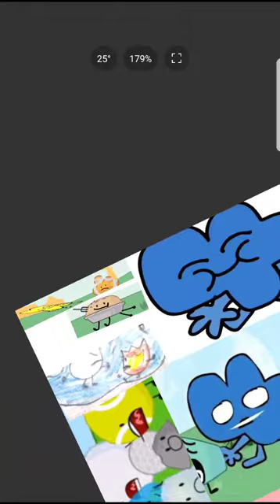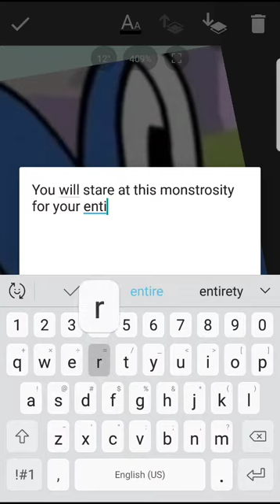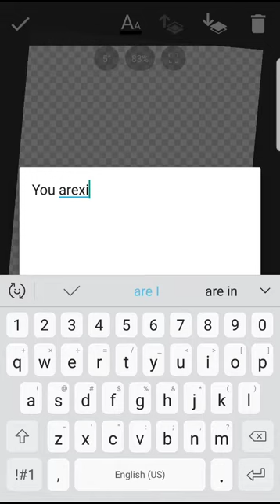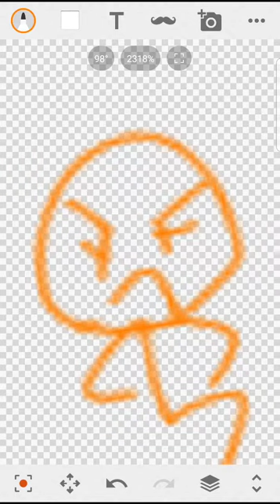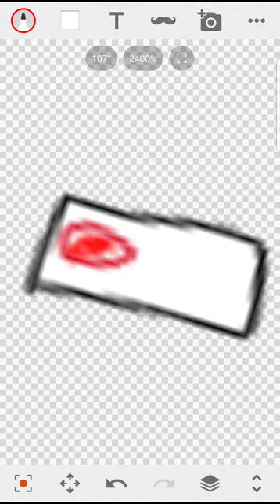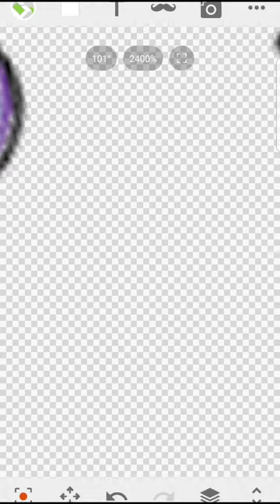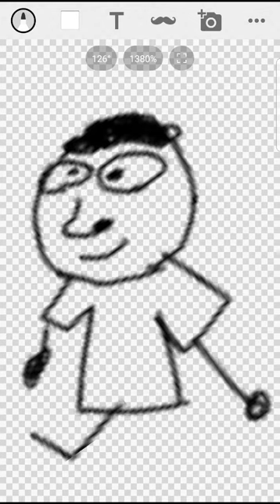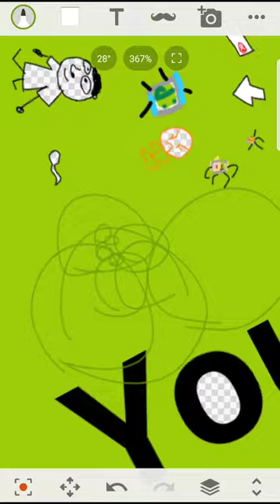Bfb cursed images .......................weird